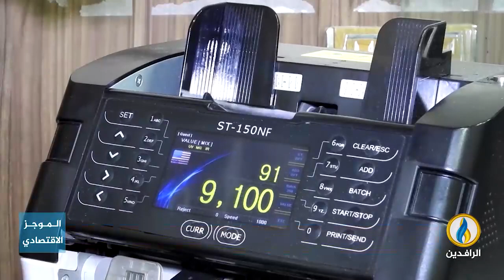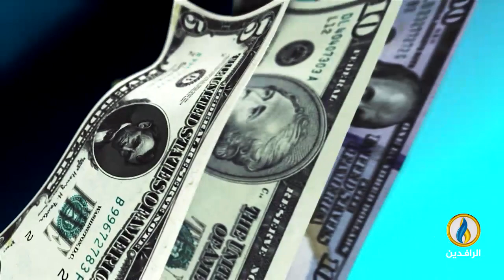أبرز الأخبار الاقتصادية على قناة_الرافدين ليوم الثلاثاء في